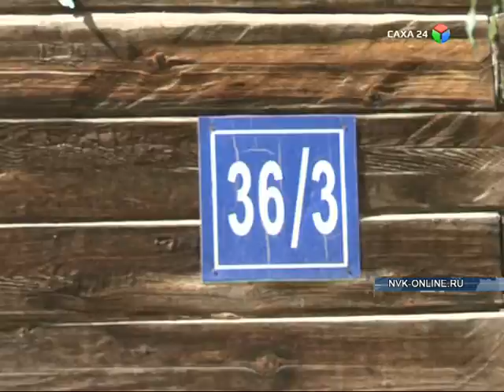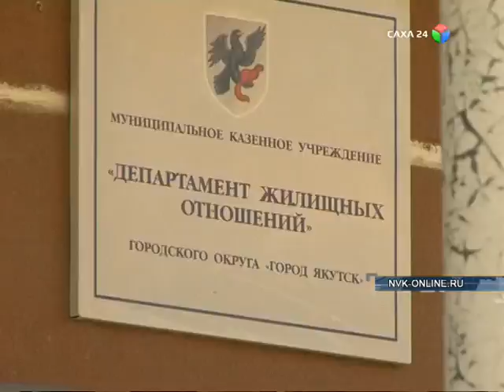Жители дома на Дзержинского 36/3 бьют тревогу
Это весной в здании произошел пожар, не за горами холода, а вопрос с расселением жильцов все еще не решен. Несколько семей продолжают жить в частично разрушенном доме без электричества и воды, а другим приходиться ютиться у родственников и знакомых.